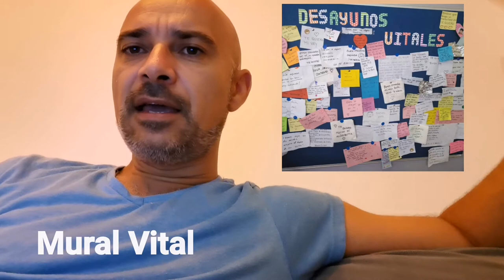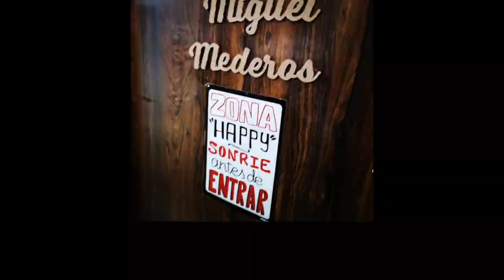Pautas para comenzar con la EducaciónVITAL proyecto internacional de Educación de Miguel Mederos